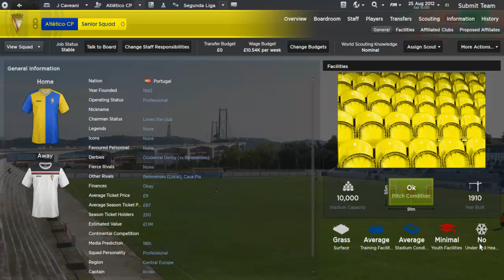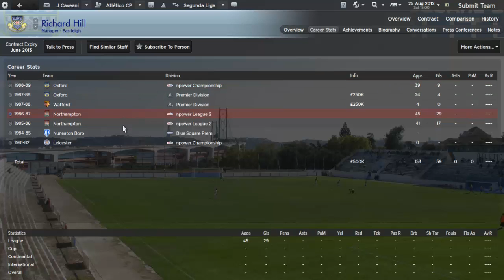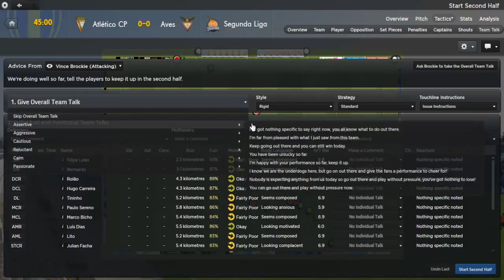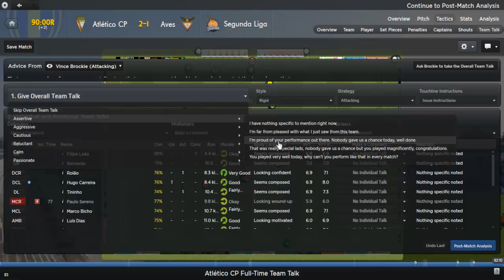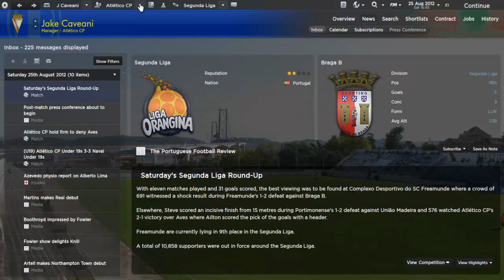Football Manager 2013 - Atlético CP - Episode 3